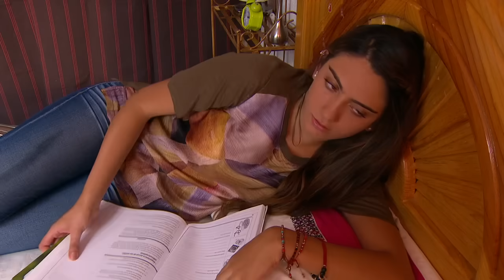Lo Que Callamos Las Mujeres - Encadenada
Estela de niña sufre una experiencia traumática severa cuando su madre se suicida. El terror al abandono lo vive con su ex marido Leonardo, quien sigue viviendo en su casa a pesar de estar divorciados. Esta manera de vivir afecta de manera importante a la hija Shanti, quien está desubicada y siente que no tiene un lugar en su familia.